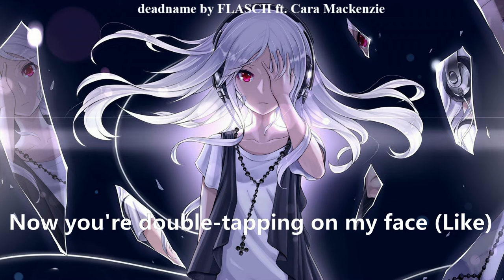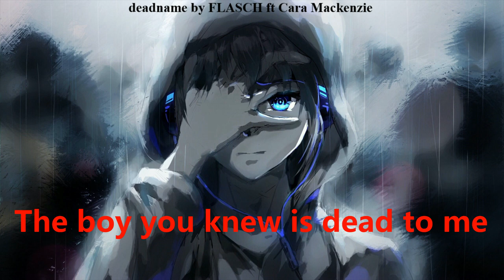deadname - Nightcore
Original song by FLASCH ft Cara Mackenzie

LYRICS:

The old me is dead
Someone write a fucking eulogy
Hands on your neck
Your favorite jewelry
Don’t need all your insecurities
Before you ruin me

The new me is great
Yeah, I‘m doing all the shit you like (Hate)
Now you‘re double-tapping on my face (Like)
I know you‘re always stalking me, watching me
Fly on the wall, you‘re haunting me

And then I see you at the show
Tell everybody how you love me
You miss the old me
You think it‘s crazy how much I change

You say my deadname
Out loud
I‘m not fucking Emily
Jade
Emma
Rose or Kate
Penelope
Bri
I‘m a legend
I‘m your majesty
The girl you knew is dead to me

Emily
Jade
Emma
Rose or Kate
Penelope
Bri

Jade
Emma
Rose or Kate
Penelope
Bri

The new me is back
Yeah, I‘m thawing out of apathy
Try to be cool, it‘s history you‘re witnessing
And just in case somebody wants to see
The boy I used to be
I killed him
With my own two hands
Tore him out of me
Dropped the pretense and
Kept the body
He left behind
I‘ll take this form and make it mine

And then I see you and I know
You‘ll treat me like I‘m still the old me
I feel so crazy
I wish that you‘d see
How much I‘ve changed

You say my deadname out loud
I‘m not fucking Anthony
James
Danny
Ryan
Jake or Henry
Dave
I‘m a legend
I‘m your majesty
The boy you knew is dead to me

Anthony
James
Danny
Ryan
Jake or Henry
Dave

James
Danny
Ryan
Jake or Henry
Dave

Emily
James
Emma
Rose or Kate
Henry
Bri